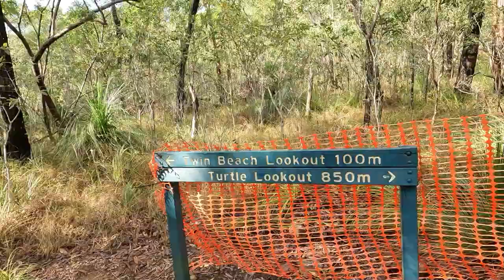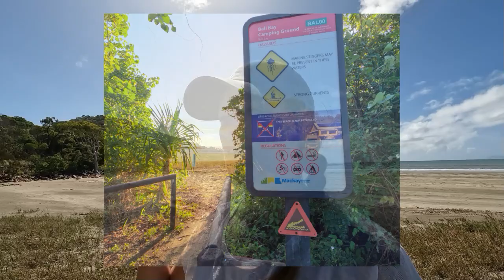Kangaroos and camping at the beach | Cape Hillsborough NP | Solo female van life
My adventure at Cape Hillsborough, I loved seeing the kangaroos on the beach and staying at different beachfront campgrounds.

As always, I'm so thankful for you joining me on my adventure and I appreciate all your support ♡